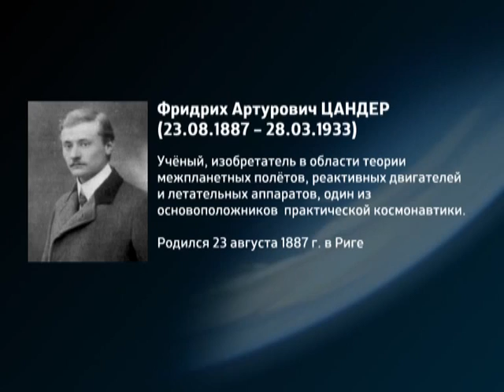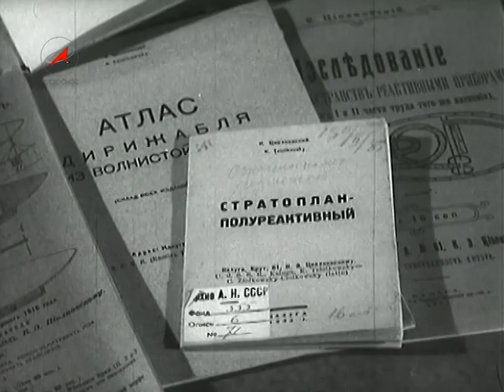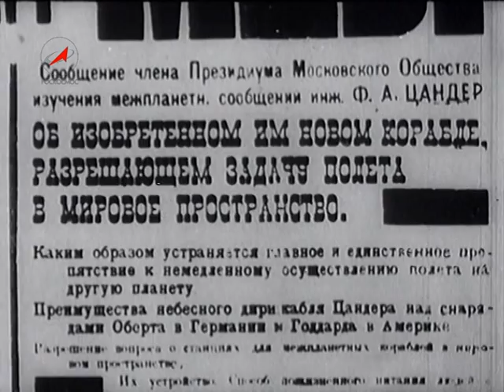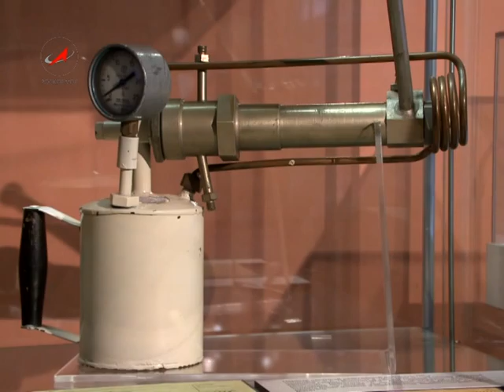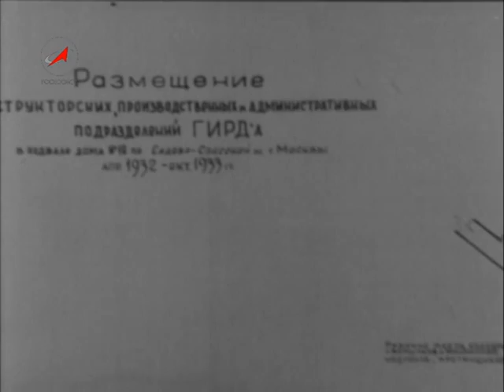Цандер Фридрих Артурович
Видеоэнциклопедия «Конструкторы»
Цандер Фридрих Артурович (1887—1933) — советский учёный и изобретатель, один из пионеров ракетной техники. Цандер был одним из создателей первой советской ракеты на жидком топливе «ГИРД-X».